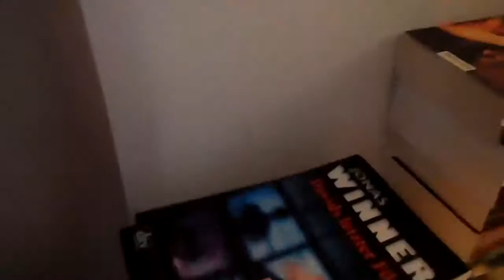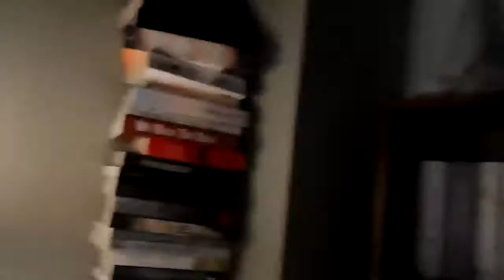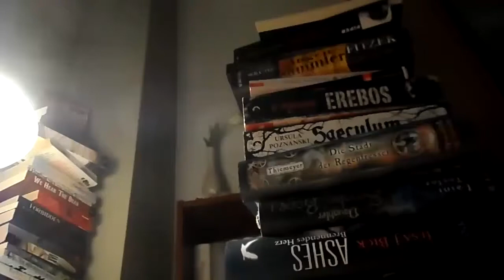Paranormal Activity 4 .5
Paranormale Aktivität gibts nur im Kino? Ich habe mich mit Kameras bewaffnet und beweise euch das Gegenteil! Aber was haben Bücher damit zu tun? Ihr werdet schon sehen...